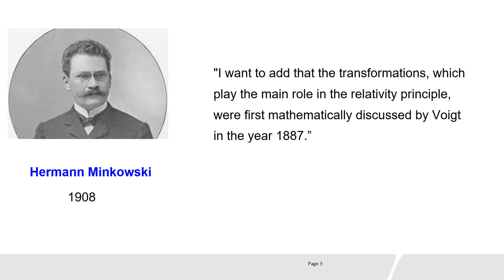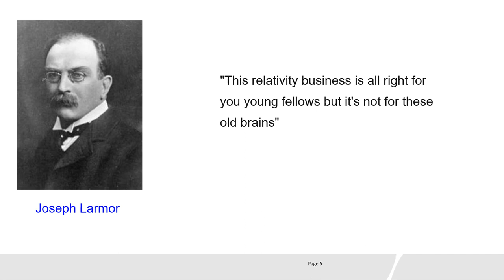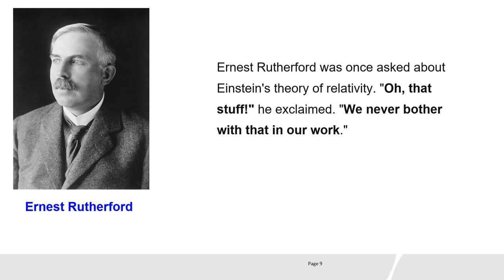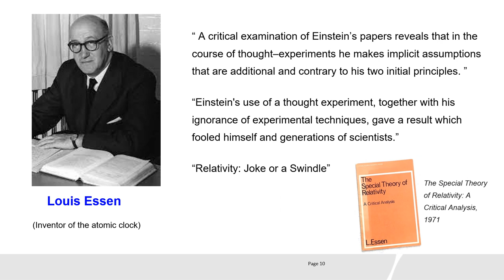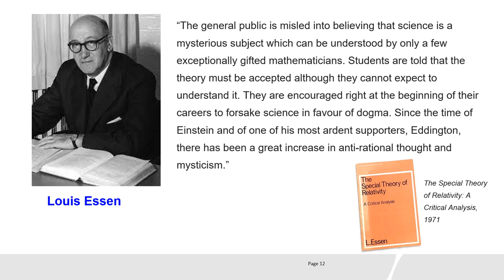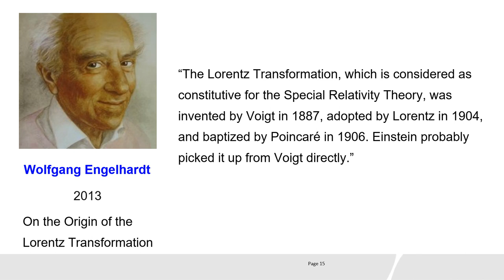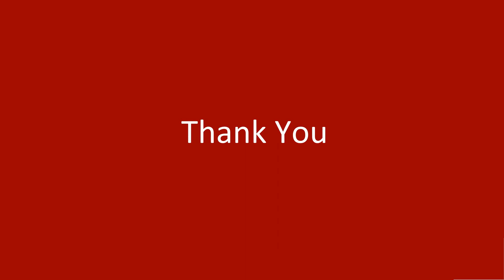Relativity quotes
0:00 Hendrik Lorentz
0:42 Hermann Minkowski
0:56 George Searle
2:04 Joseph Larmor
2:14 Oliver Heaviside
2:36 Ernst Mach
3:11 Nikola Tesla
3:32 Ernest Rutherford
3:42 Louis Essen
5:27 Paul Dirac
5:40 James Wesley
6:25 Wolfgang Engelhardt

Hendrik Antoon Lorentz:
“Einstein simply postulates what we have deduced, with some difficulty and not altogether satisfactorily, from the fundamental equations of the electromagnetic field.
I have not availed myself of his substitutions, only because the formulae are rather complicated and look somewhat artificial.”
"The idea of the transformations used above might therefore have been borrowed from Voigt and the proof that it does not alter the form of the equations for the free ether is contained in his paper.”

Hermann Minkowski (1908):
"I want to add that the transformations, which play the main role in the relativity principle, were first mathematically discussed by Voigt in the year 1887.”

George Frederick Charles Searle (1909)
"Dear Sir I am sorry that I have so long delayed to write to thank you for sending me at the request of Dr. Bucherer a copy of your paper on the principle of relativity. When the paper came to me I was rather tired with my work. Then came a holiday. But as soon as I returned from the holiday I fell ill and have been unwell up to the present time. I am now recovering and hope to be quite well in a few days. I had hoped to make a careful study of the paper before writing to you, but I have not been able to do so. I have not been able so far to gain any really clear idea as to the principles involved or as to their meaning and those to whom I have spoken in England about the subject seem to have the same feeling.

Joseph Larmor:
"This relativity business is all right for you young fellows but it's not for these old brains"

Oliver Heaviside:
“I don't find Einstein's Relativity agrees with me. It is the most unnatural and difficult to understand way of representing facts that could be thought of. . . .
…I really think that Einstein is a practical joker, pulling the legs of his enthusiastic followers, more Einsteinisch than he."

Ernst Mach (1913)
"I  gather from the publications which have reached me, and especially from my correspondence, that I am gradually becoming regarded as the forerunner of relativity.
I am able even now to picture approximately what new expositions and interpretations many of the ideas expressed in my book on Mechanics will receive in the future from this point of view.
…I must, however, as assuredly disclaim to be a forerunner of the relativists …
I reject the present-day relativity theory, which I find to be growing more and more dogmatical…"

Nikola Tesla
“Einstein's relativity work is a magnificent mathematical garb which fascinates, dazzles and makes people blind to the underlying errors.
The theory is like a beggar clothed in purple whom ignorant people take for a king... its exponents are brilliant men but they are metaphysicists rather than scientists.”

Ernest Rutherford was once asked about Einstein's theory of relativity. "Oh, that stuff!" he exclaimed. "We never bother with that in our work."

Louis Essen
“ A critical examination of Einstein’s papers reveals that in the course of thought–experiments he makes implicit assumptions that are additional and contrary to his two initial principles. ”
“Einstein's use of a thought experiment, together with his ignorance of experimental techniques, gave a result which fooled himself and generations of scientists.”
“Relativity: Joke or a Swindle”
“The comparison of distant clocks by radio is now a precise and well known technique. This was not the case in 1905, when Einstein published his famous paper on relativity and there is some excuse for the mistakes he made in the thought- experiments he described in order to determine the relative rates of two identical clocks in uniform relative motion. But there is no excuse for their repetition in current literature. The mistakes have been exposed in published criticisms of the theory, but the criticisms have been almost completely ignored; and the continued acceptance and teaching of relativity hinders the development of a rational extension of electromagnetic theory.”

Paul A. M. Dirac (1982):
“I believe that the times and the distances that are to be used in Einstein’s general relativity are not the same as the times and distances which would be provided by atomic clocks”

James Paul Wesley (1986)

Wolfgang Engelhardt (2013)